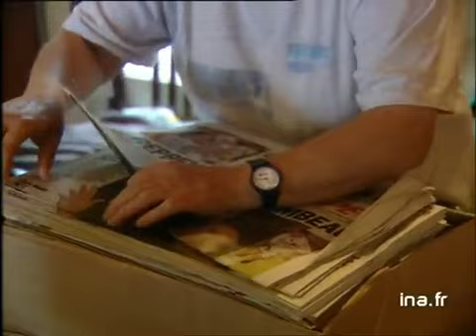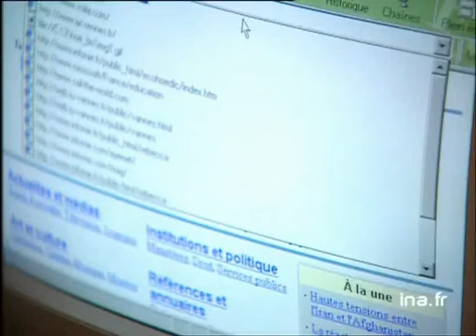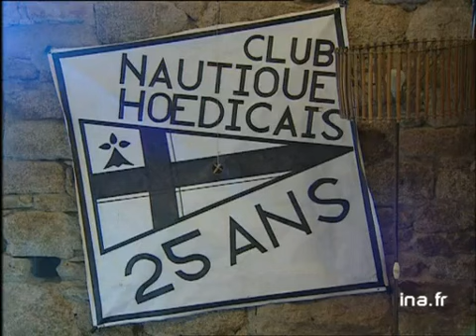L'île d'Hoëdic (1999). Reportage Vidéo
Reportage vidéo sur l'île d'Hoedic réalisé en 1999.